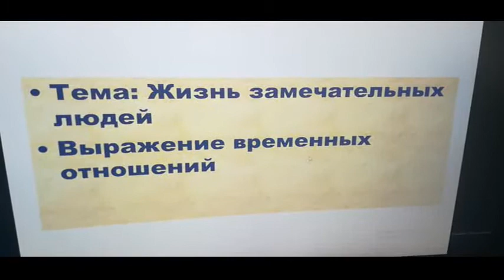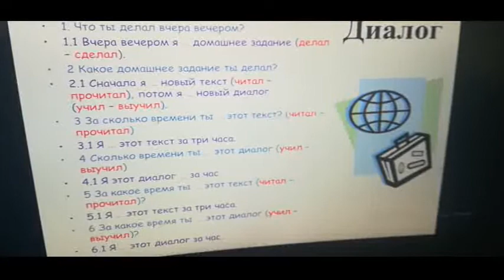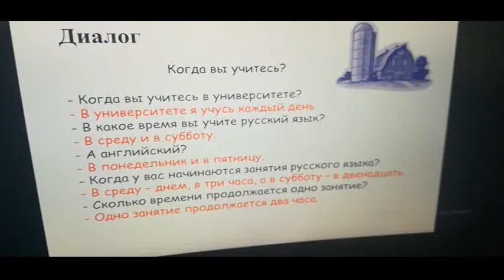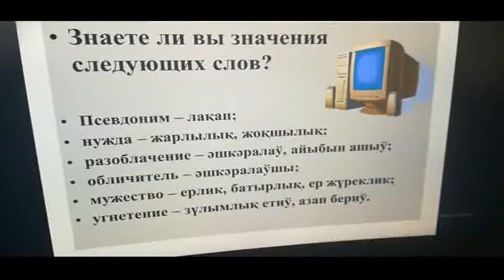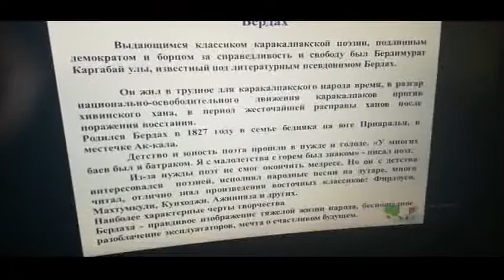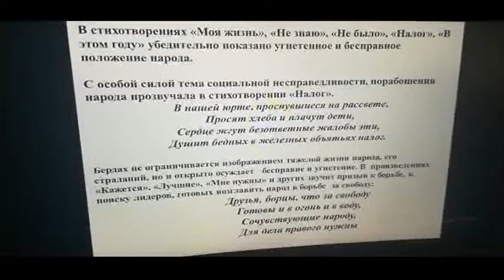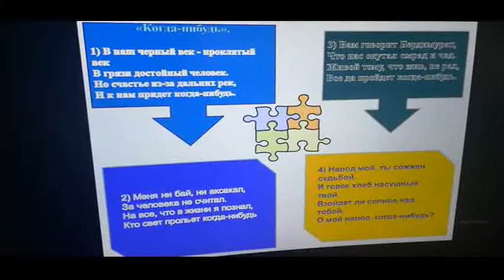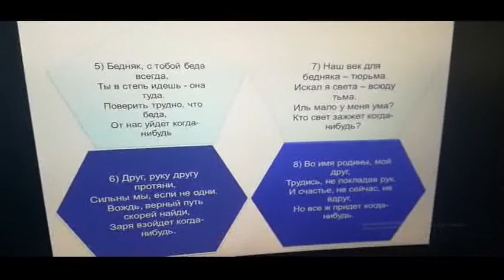Презентация Атажанова Г Ю